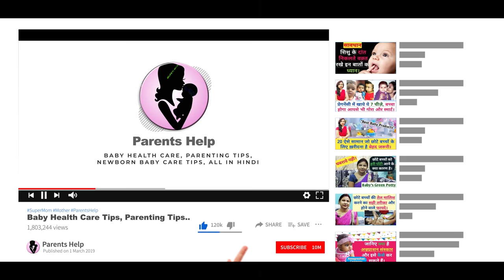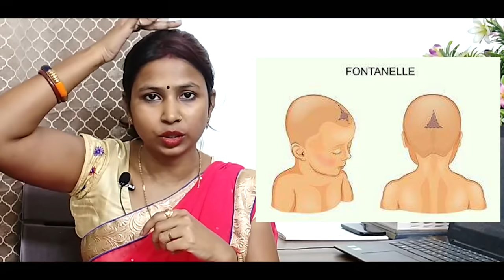बच्चे के सिर पर गड्ढा या सिर गिलबिला है। क्या कारण और कब तक सही होगा। Newborn Baby Soft Spot in Head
बच्चे के सिर पर गड्ढा या सिर गिलबिला है। क्या कारण और कब तक सही होगा। Newborn Baby Soft Spot in Head | Head Fontanelle.

Dear Parents aaj ki video me hm aapko batane ja rahe hai ki navjaat shishu ke sir pr gaddha ya pichka hota hai ye kyu hote hai aur ye kab tak sahi hota hai aaiye jaante hai. .

1.  Baby Diapers
2.  Diaper Bag
3.  Waterproof Bed Protector Large
4.  Baby Wipes
5.  Diaper Rash Cream
6.  Sanitizer

1.  Baby silicon finger Teeth Brush
2.  Baby Body wash
3.  Baby Body Soap
4.  Baby Shampoo
5.  Baby body lotion after wash
6.  Baby Face Cream

1.  Almond Oil for Baby Massage
2.  Coconut Oil for Baby Massage
3.  Dabur laal Oil

1.  Baby Feeding Bottles
2.  Bottle cleaning brush
3.  Hot water bottle
4.  Baby Water Sipper
5.  Baby Bibs

1.  Baby Nose Cleaner for Infants
2.  Thermometer

1.  Warmer for new born baby
2.  Baby Warm Wrapper

1.  Lotion for Stretch Marks
2.  Nursing Cover for Breastfeeding